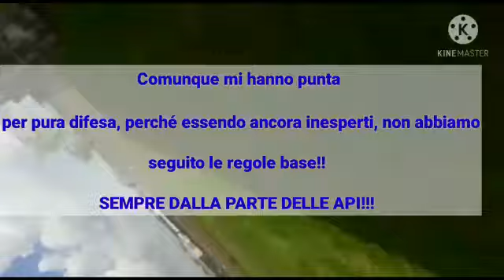travaso di un nucleo di api con sorpresa.....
una bella domenica di maggio.